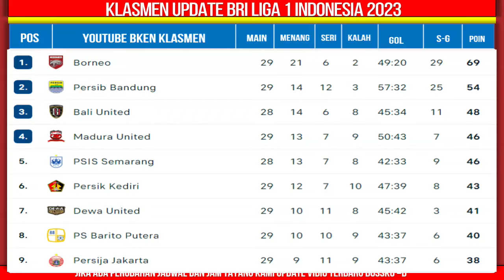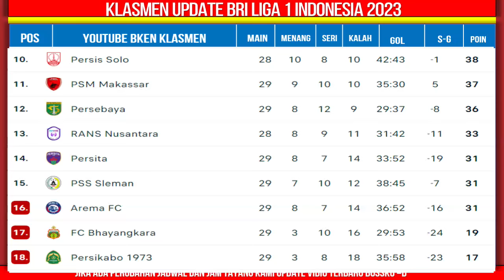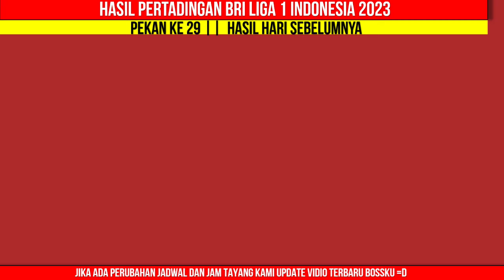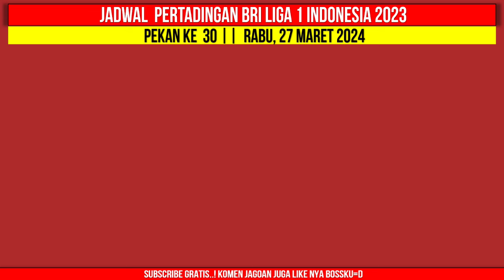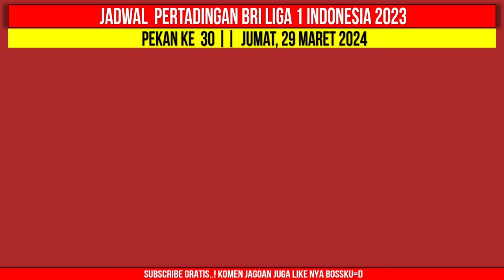Jadwal Liga 1 2023 Pekan ke 29 - PSIS vs PERSIS SOLO - RANS FC vs BALI UNITED - BRI Liga 1 2023 - Li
Jadwal Liga 1 2023 Pekan ke 29 - PSIS vs PERSIS SOLO -  RANS FC vs BALI UNITED  - BRI Liga 1 2023  - Live Indosiar
HEAD TO HEAD & statistik lengkap

ransfc vs bali united
psis vs persis solo